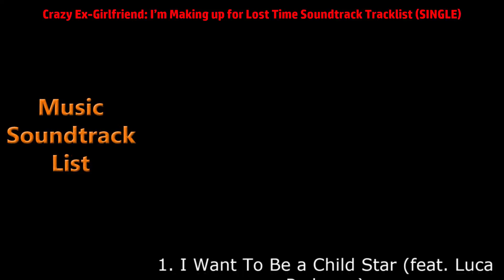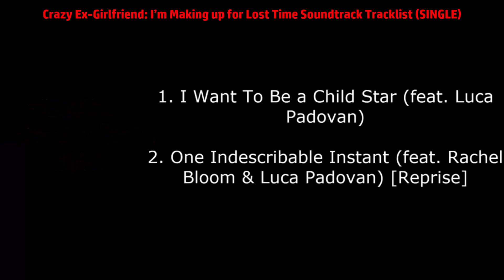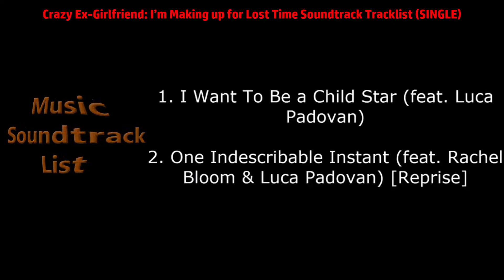Crazy Ex-Girlfriend: I’m Making up for Lost Time Soundtrack Tracklist (Single)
Crazy Ex-Girlfriend: I’m Making up for Lost Time Soundtrack Tracklist by Crazy Ex-Girlfriend Cast
🎵 Amazon Digital
🎵 Amazon Digital (UK)

Release Date: November 2, 2018

Crazy Ex-Girlfriend: I’m Making up for Lost Time Soundtrack Tracklist
1. I Want To Be a Child Star (feat. Luca Padovan)
2. One Indescribable Instant (feat. Rachel Bloom & Luca Padovan) [Reprise]